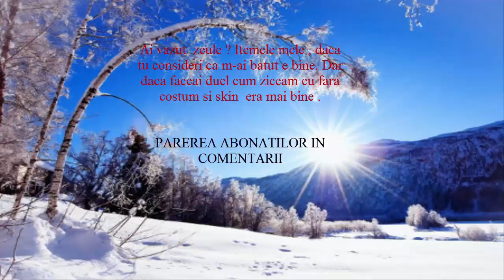Metin2.ro Polaris~ PvP- Andreycz vs ZeuVostru aka ixiGabytuixi [ Frustratu]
Prima runda cu dmg meu de 600-800 pt ca nu a  vrut sa  dea  1-1 in arena fara costume  nu mi-a pasat  daca pierd sau castig .
  Alea sunt  betele mele de iteme , te-am batut fara costum  , runde fara talisman .

PS: Sa nu ma injuri prea mult ca  nu iti dau importanta .